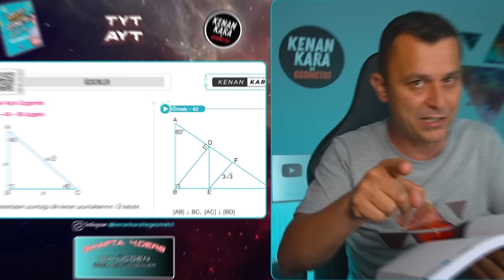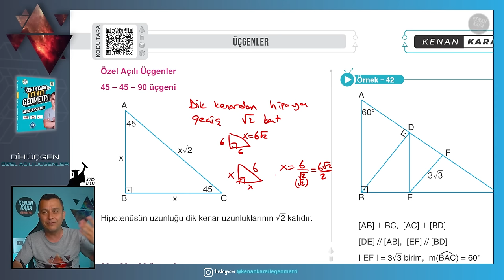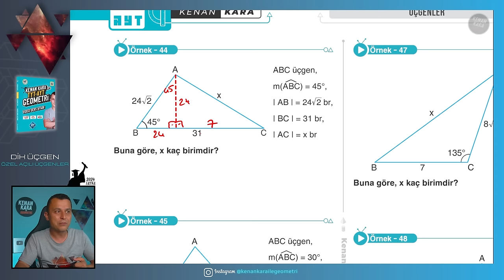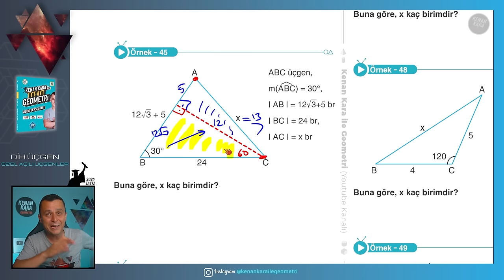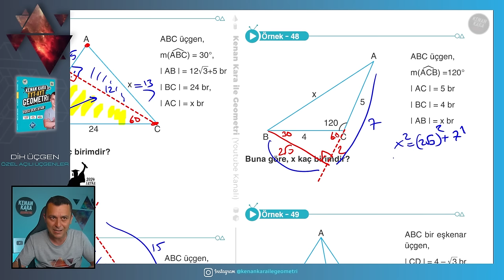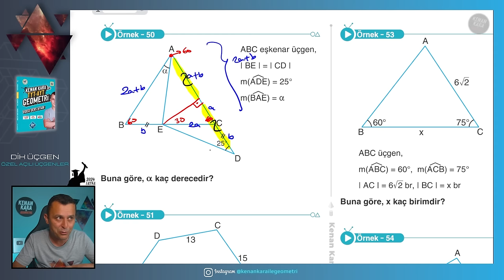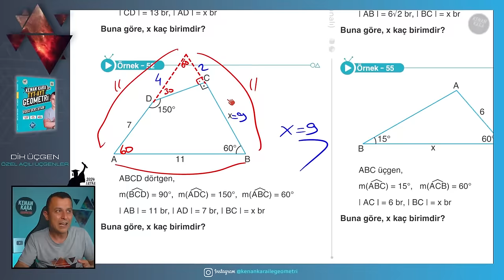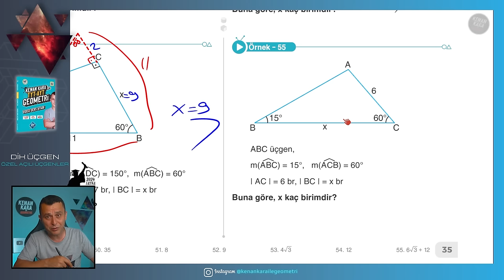Dik Üçgen (Özel Açılı Üçgenler) | GEOMETRİ KONU ANLATIMI (2024 Tayfa) (TYT-AYT)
TYT-AYT Geometride Dik Üçgen (Özel Açılı Üçgenler) konusunun yeni nesil sorularla ayrıntılı şekilde anlatımı

📄Tanıtım ve İnceleme PDF: